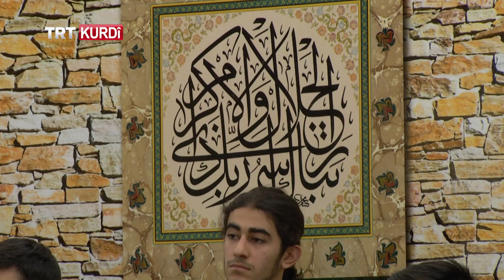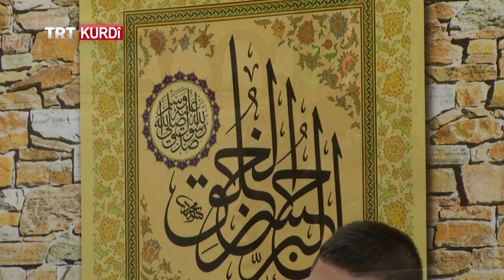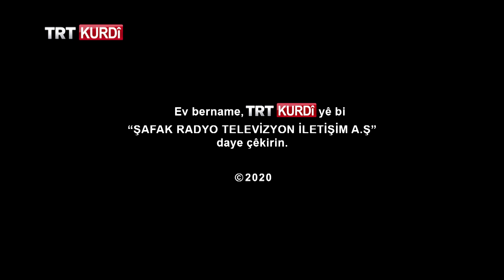RÊNAS (YOL GÖSTEREN) BEŞA 48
Rênas, di rêwîtiya jiyanê de rêbertiyê dike.
Seyda, Prof.Dr. Mustafa Müslim, di vê beşê de 6emîn riknê îmanê ''baweriya bi qeza û qederê'' şerh dike.@trtkurdi